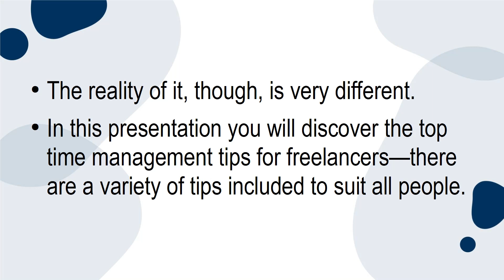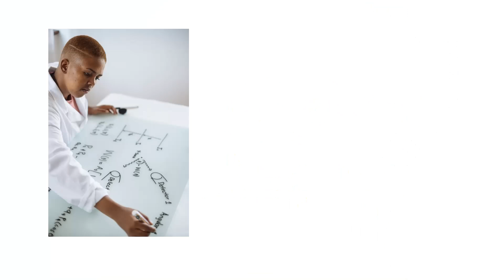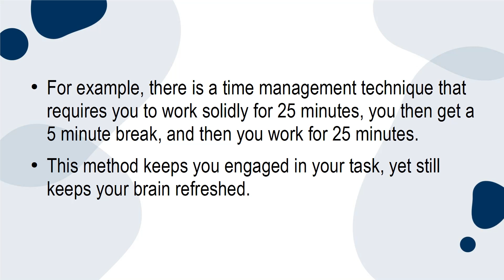Top Time Management Tips for Freelancers to Maximize Your Productivity